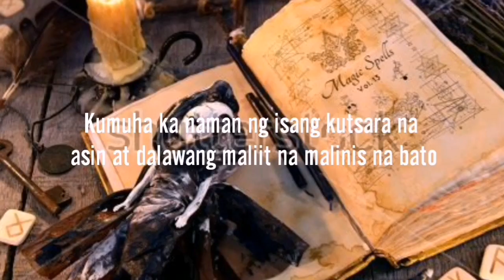GAWIN ANG GAYUMANG ITO SA HUNYO 5 AT SIYA AY IIBIG NG LUBOS SAYO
Gawin mo ito ng hunyo Singko upang siya ay lubusang iibig sayo